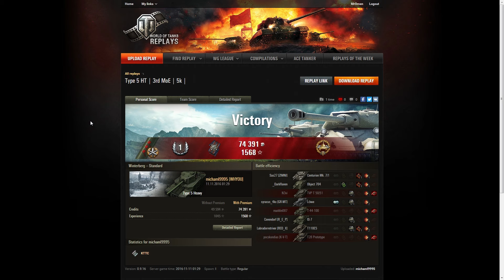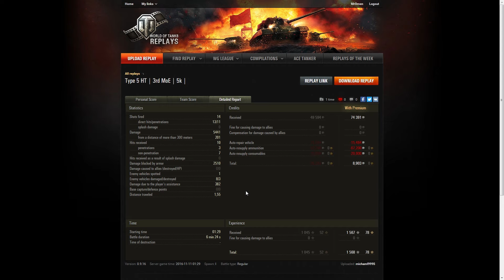3. biegłość - michaml9995 i Type 5 Heavy (odcinek 80)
Wielki kloc jakim jest Type 5 Heavy zdecydowanie nie jest stworzony do dynamicznych bitew. Ale potrafi mieć swoje momenty, jeśli nie musi jechać daleko, a przeciwnicy nie uciekają zbyt szybko.